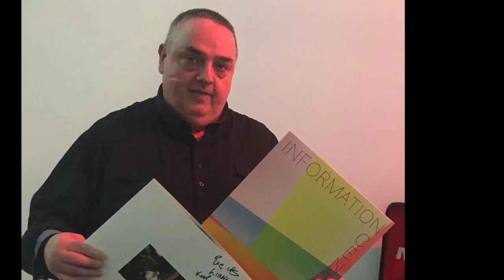Gambia Experience 2019 V2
Information:
Where the River and the Bass originally started we bring you. JungleInnaDJungle 2019.

5 nights under the Gambian sun of the best DnB music.
Enjoy the sandy beaches, blue waters and breathtaking sunsets along the Atlantic.

Legends headlining are DnB legends Nicky BlackMarket, KennyKen, Brockie, Grooverider, FunkyFlirt, ShockinB, LionDub, Freeze_mannheim also MCs Skibadee, Ragga Twins, Shabba Dan, Ras Demo, MCDet and MCBlacka more to be confirmed.

Club events + Pool party / Boat Party/ Beach party / FunDayz

This is a drum and bass festival like no other. DONT MISS IT

There are 2 ticket options for the week. Choose between Full inclusive Pass or Festival Pass.

5 NIGHT INCLUSIVE PASS + BEACH PARTY £695
21st-26th November 2019
Our most popular ticket option including the full experience of 5 nights at Jungle Inna DJungle along with the legendary beach party.
5 night pass including flight transfer and 4*accommodation
Priority access to special event tickets
Discounts to bars and restaurants
Free MC competition entry
Free dancer competition
Best value ticket!
£155 deposit secures your pass. Nothing further to pay until June 2019

FESTIVAL PASS £140
Our festival pass gives you access to all Jungle Inna DJungle club events including beach party.
Festival pass holders will receive Discounts to chosen bars and restaurants
Festival pass
Priority access to events
Beach rave included
Entry for MC and dancer competition
BOAT PARTY
Come and sail along the Atlantic to the best DnB.
The day includes sailing along the Gambian taking in the sights, wildlife and exotic birds.
For those wanting more fun try some fishing or swimming.
Lunch and refreshments served. Including a bar.

Tickets sold separately at £40.
See website for more information.